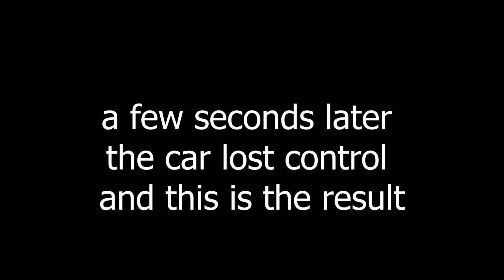Rally hemicuda 2021 mistakes/sliding + after crash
powered by Chopito Rally
-timestamps-
0:00 slowmotion
0:21 #108 Mulliez Nicolas and Holvoet Mathieu
0:31 #71 Vandenbussche Anthony and Debue Colin
0:43 #7 Monnens Gunther and Ozeel Thijs
0:48 #39 Oosterlinck Sascha and Vandenberghe Brecht
0:55 #47 Coulembier Gregoire and Derde Heimdal
1:01 #74 Demuynck Devy and Deschuytter Sofie An
1:11 #6 Reddington John and Mullen Darragh
1:17 #14 Vandamme Chris and Vermeulen Sharon
1:30 #37 Toorré Nick and Verschoore Frank
1:40 #11 Lietaer Paul and Vandewalle Martine
1:45 117Vandoolaeghe Mathieu and De Ceuninck Stijn
1:53 #108 Mulliez Nicolas and Holvoet Mathieu
2:13 #46 Verhaeghe Manolito and Vanelslander Filip
2:22 #75 Herpoelaert Olivier and Vynckier Filiep
2:30 onboard #110 Stubbe Michiel and Cruys Jordy
2:59 #15 Maeyaert Pieter-Jan and Dewulf Yves
3:08 #21 De Reu Wim and Louwagie Thomas
3:15 #65 Verbeke Fangio and Luckermans Gunther
3:24 #103 Bruyneel Nikolai and Smets Isidoor
3:34 #24 Ceenaeme Didier and Ceenaeme Shauni
3:41 #0 Muylle Wouter and Demeester Yves
3:49 #12 Syx Bjorn and Vanrobaeys Ari
3:55 #133 Baert Arne and De Cat Niels
4:05 #113 Verbeke Kevin and Gillis Koen
4:11 #85 Leys Jensy and Durnez Niels
4:21 #6 Reddington John and Mullen Darragh
4:28 #14 Vandamme Chris and Vermeulen Sharon
4:35 #73 Decaestecker Koen and Derycke Nico
4:50 #3 Coene Bert and De Duytsche Petra
4:56 #36 Rogiers Glenn and Denblyden Filip
5:01 #91 Vandevyvere Wim and Claeys Hilde
5:11 #110 Stubbe Michiel and Cruys Jordy
5:20 #15 Maeyaert Pieter-Jan and Dewulf Yves
5:27 #65 Verbeke Fangio and Luckermans Gunther
5:37 #108-116 Mulliez Nicolas and Holvoet Mathieu ochter car Declercq Francis and Crombez Jochen
6:00 #11 Lietaer Paul and Vandewalle Martine
6:13 #74 Demuynck Devy and Deschuytter Sofie An
6:21 #19 Merlevede Cedriek and Callens Laury
6:29 #17 Heyrick Andy and Grunewald Didier +after crash
7:25 #130 Sintubin Leander and Verduyn Arne
7:34 #23 Braeckevelt Kurt and Derock Gino
7:42 #128 Lignel Ruben and Deroo Nick
7:50 #27 Lynneel Michael and Seynaeve Griffin
7:59 #39 Oosterlinck Sascha and Vandenberghe Brecht
8:07 #17 Heyrick Andy and Grunewald Didier
8:12 #67 Ollevier Aäron and Santy Steven
8:20 #54 Vancoillie Danny and Depoortere Bjorn
8:27 #112 Vermeersch Glenn and Vandemaele Jorn
8:37 #5 Bécaert Steve and Vandersarren Jochen
8:44 #113 Verbeke Kevin and Gillis Koen
8:52 #1 Casier Bernd and Vyncke Pieter
8:58 #114 Boudrez Toby and Boudrez Johan
9:06 #138 Deprez Robin and Vandecaveye Dylan